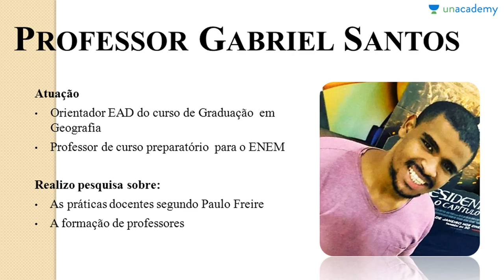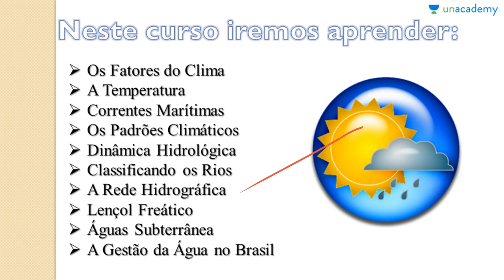Clima e Hidrologia Terrestre - Apresentação do Curso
Clima e Hidrologia Terrestre
Apresentação do Curso
Professor Gabriel Santos

Objetivo do Curso:
Neste curso aprenderam claramente sobre o clima e hidrologia terrestre. Focado para estudantes do ensino médio ou para estudantes que estão se preparando para o Enem.